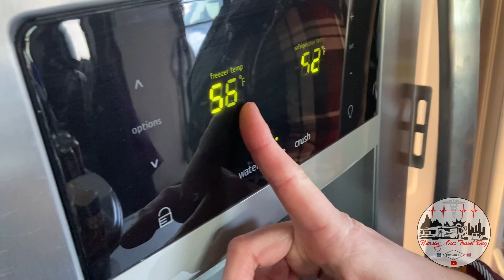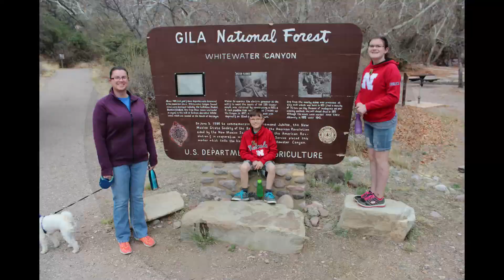How To Remove and Replace Your RV Residential Fridge // Fifth Wheel RV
In this video we show you how to remove your RV residential refrigerator. We had to replace our RV residential refrigerator in our 2017 Jayco North Point 377 RLBH. We had a heck of a time trying to get this rv refrigerator out and had to get creative. Luckily, our friends at Diary of a Family were there to help! Check out what we had to do to get the RV residential refrigerator out of our fifth wheel RV.

Be sure to check out our friends with Diary of a Family

Looking for a way to support us?

We are the Stevens Family. We are a travelnursefamily and a fulltimeRVfamily. We travel the country in our North Point 377rlbh 5th Wheel RV. We want to go to as many states as we can.

and
Travel Nurse Families Group

We shoot primarily on our iPhone 11 & GoPro Hero 5

 and edit using Davinci Resolve and Filmora.